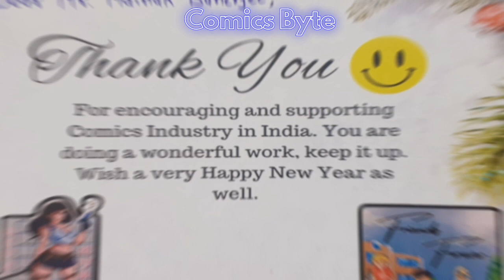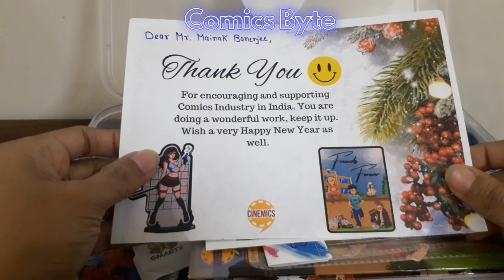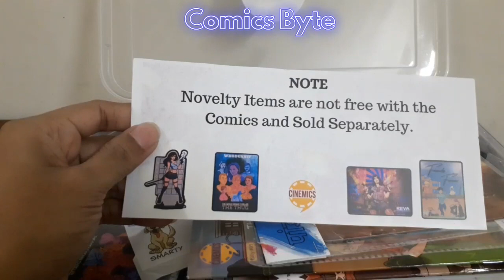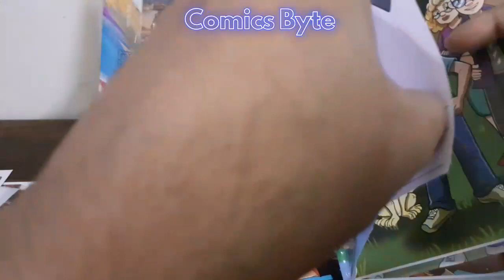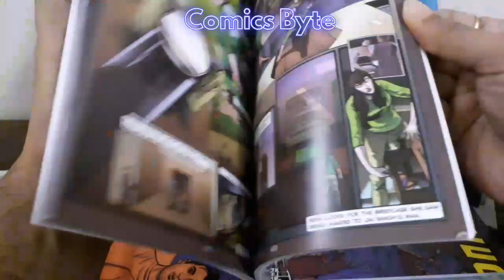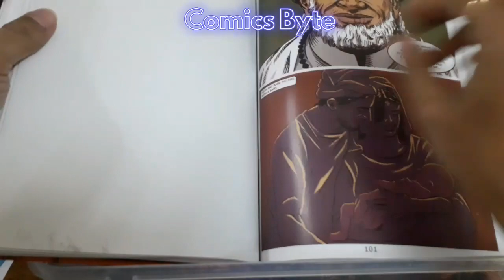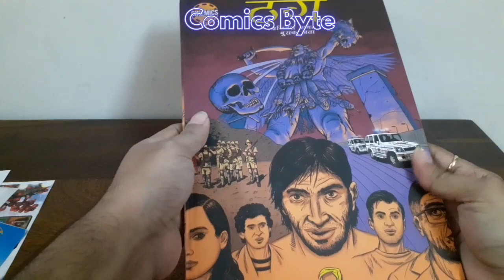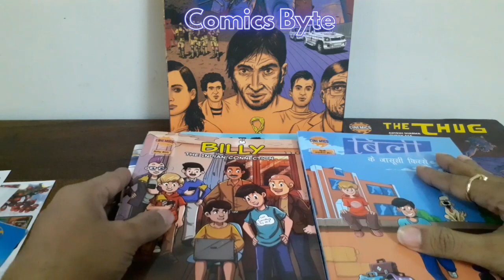CINEMICS | ALL PRODUCTS | NEW PUBLICATION | COMICS BYTE UNBOXING & REVIEWS | HAPPY NEW YEAR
नमस्कार मित्रों, आज देखेंगे CINEMICS के कुछ काॅमिक्स और नॉवेटीज्, जो की एक नए प्रकाशक हैं और इंदौर शहर 'मध्यप्रदेश' से काॅमिक्स जगत में सक्रिय हैं। आज देखेंगे उनके द्वारा हालिआ प्रकाशित "रीवा, द ठग और बिली के किस्से" काॅमिक्स का अनबॉक्सिंग वीडियो, ये पार्सल CINEMICS ने हमें उपहार स्वरूप भेजा है जिसका हम हृदय से हार्दिक आभार व्यक्त करतें हैं!

कमेंट सेक्शन में बताइये की विडियो आपको कैसा लगा?